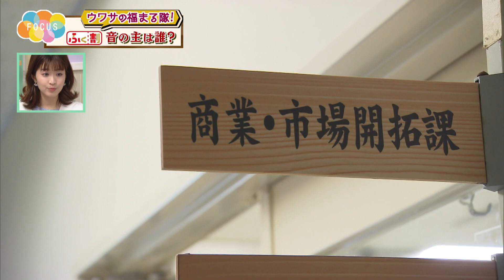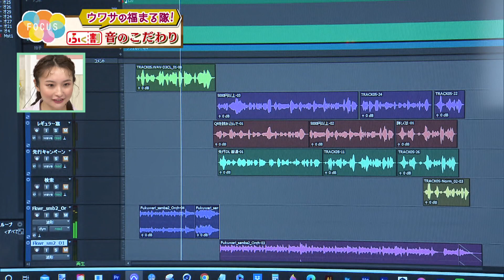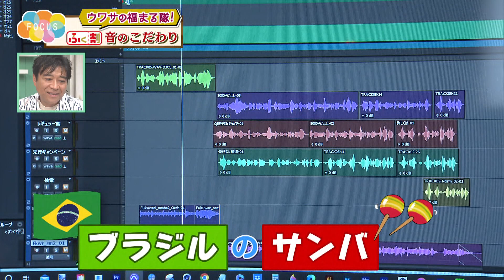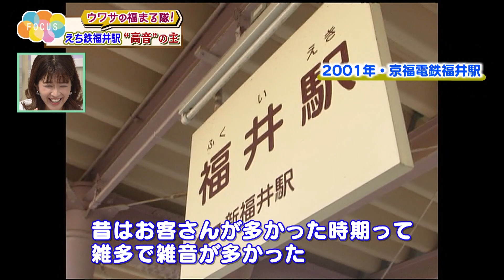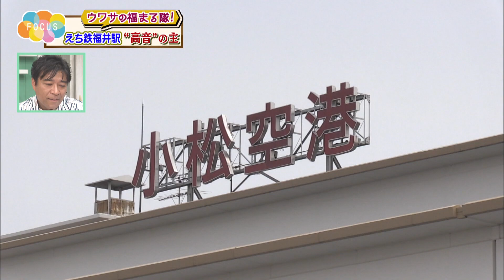にじパレ FOCUS ウワサの福まる隊「よく耳にする音の主は？」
特集コーナー「FOCUS」。
今週は、福井でウワサになっているモノを徹底調査する
「ウワサの福まる隊！」です。

まちなかでよく耳にする音ってありませんか？
使用音やえちぜん鉄道福井駅の到着アナウンス。
たった数秒で耳と心に残る音を生み出す「音の主」を
徹底リサーチしてみました。

まちなかに溢れた当たり前の音の聞き方が変わるかも・・・？